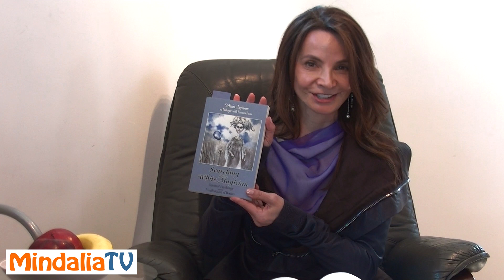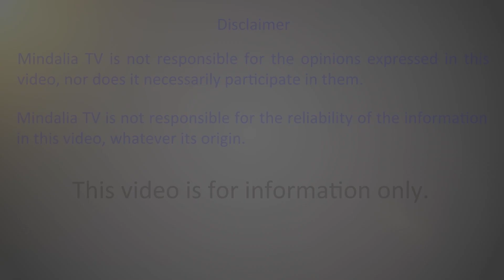The Athlete of the Dreams - Interview with Stefania Magidson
Stefania Magidson is an Author and a Spiritual psychologist that has listened to her calling and has really paid attention to it. She has become a remarkable Philanthropist that takes care of orphans in Romania and she has been asked to defend many other causes.  Angel Ribo conducts the Interview.